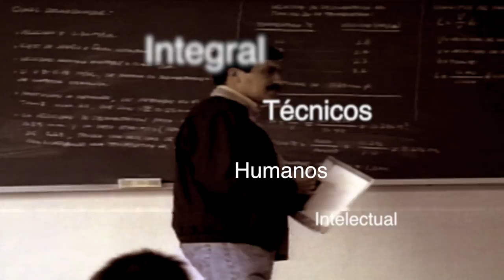100 AÑOS 100 MOMENTOS No 16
EN ESTA OCASIÓN  ISRAEL HERNÁNDEZ NOS COMENTA RESPECTO A LA NORMATIVA QUE IMPERÓ  AL CONSTITUIRSE EL BACHILLERATO NICOLAITA EN LA UNIVERSIDAD MICHOACANA DE SAN NICOLÀS DE HIDALGO.